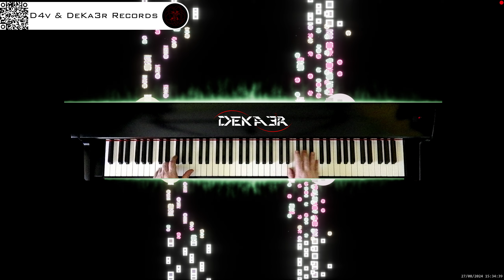🔴 irl 🎹 BALLAD OF LOVE - MÚSICA • PIANO MUSIC • PRODUCER • COMPOSER